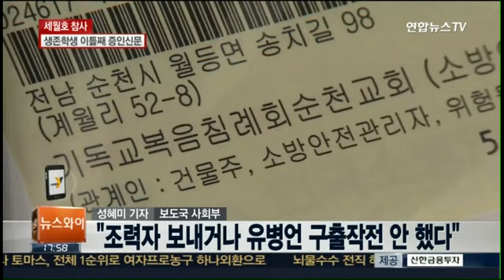운전사 양회정 자수…"유병언 사망 경위 모른다"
유병언의 운전사 양회정 씨가 검찰에 자수했습니다. 양씨는 "5월24일 유 회장을 마지막으로 봤다"며 사망경위 등 이후 상황에 대해서는 '모르쇠'로 일관하고 있습니다.

▲ 양회정까지 자수…검찰 '자수카드' 통했다
▲ '양회정 자수'…결단인가, 구원파 전략변화?
▲ 유병언 실질 후계자 유혁기는 어디에